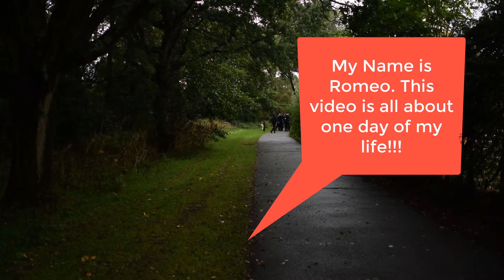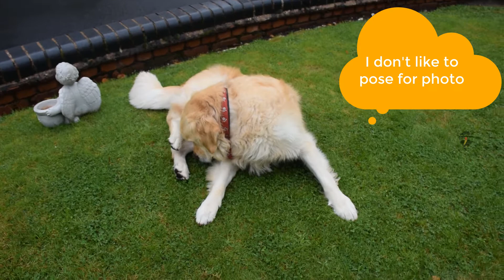This Puppy’s One Day Make You Understand What is Life - Romeo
We all are busy in our life, and we don’t have enough time to spend right. I recently visited my relatives in Birmingham, England there I met with one Handsome Puppy, his name is Romeo. He is very well trained, and he has an amazing character too. I could not resist his love and affection that he has for his people. Here in this video, I am going to show you his one day in his life, which can make us understand where we should spend our time.

Please feel free to follow me in any Social Medias